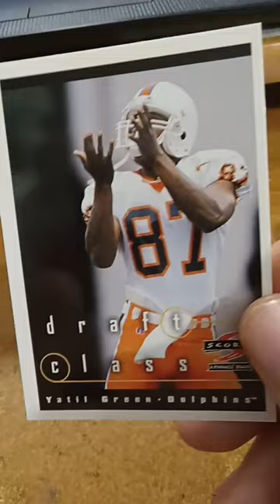Yatil Green NFL Football Card